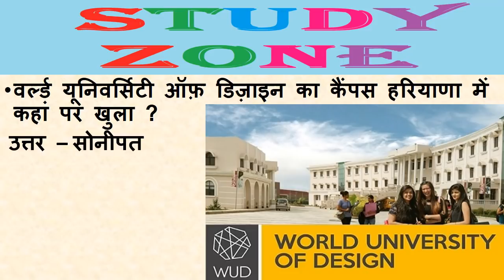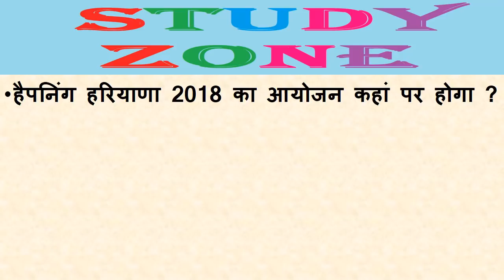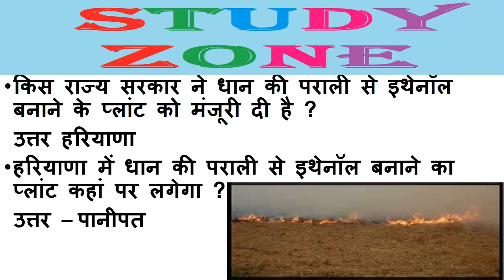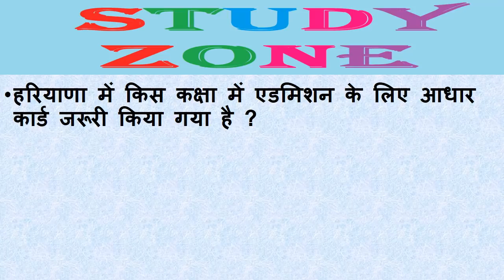HARYANA CURRENT AFFAIRS DECEMBER 2017 January 2018हरियाणा करेंट अफेयर्स दिसंबर 2017 जनवरी 2018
एनीमिया फ्री हरियाणा मिशन की ब्रांड एंबेसडर मानुषी छिल्लर
हरियाणा सब्सिड शुगर योजना
हरपथ हरियाणा
वर्ल्ड यूनिवर्सिटी ऑफ़ डिज़ाइन इन सोनीपत
भावान्तर भरपाई योजना
मिसेज इंडिया-प्राइड ऑफ नेशन 2017 मुंबई की मयंका पटेल और गुरुग्राम की पूनम गौर
हैपनिंग हरियाणा 2018
जोहांसबर्ग में हुई कॉमनवेल्थ कुश्ती चैंपियनशिप में सुशील कुमार और साक्षी मालिक ने स्वर्ण पदक जीता